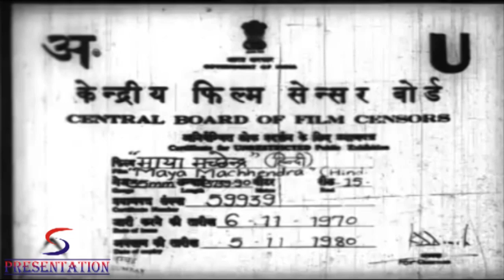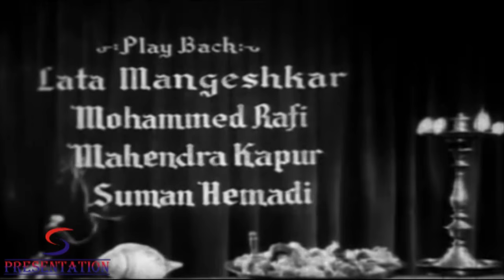Maya Machhindra (1960) Full Movie | माया मछिन्द्र | Ajit, Manher Desai, Nirupa Roy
Watch MayaMachhindra Superhit Classic movie.
Starring Ajit, Manher Desai and Nirupa Roy.